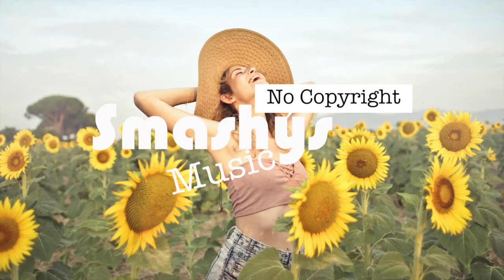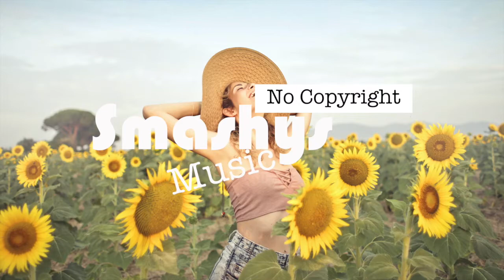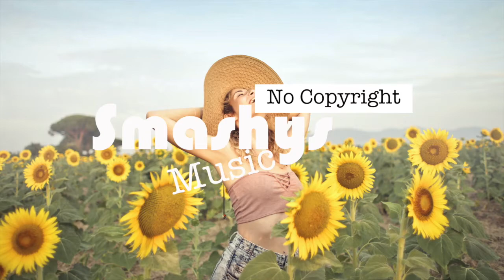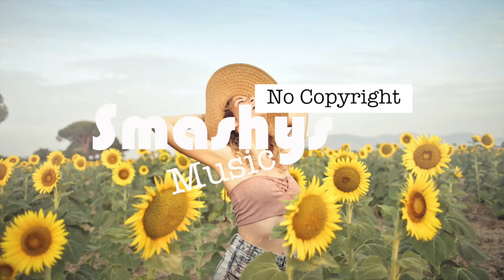Alive - Ikson (Smashy's No Copyright Music)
Awesome Smashy’s no copyright music. Yes thats right, there is no copyright on any of "Smashy’s No Copyright Music" so you can use it in any of your videos including youtube.